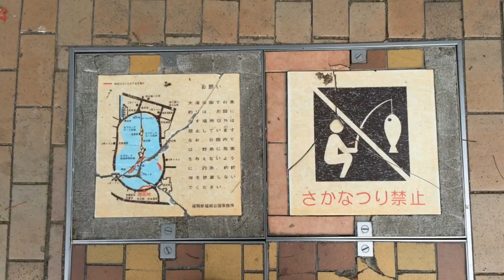Ohori Park 1108